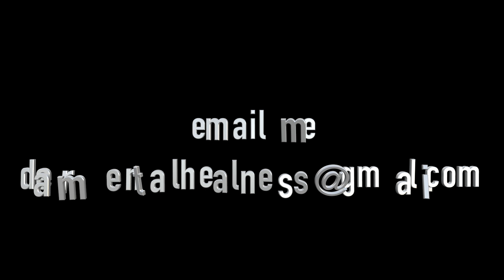Why do narcissists tell you the bad things that they could have done? Do they expect gratefulness?